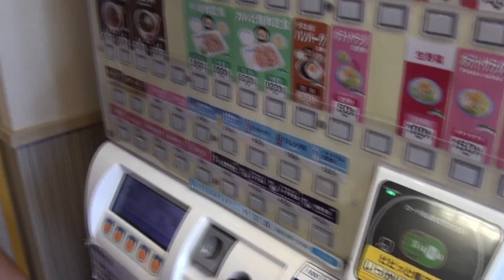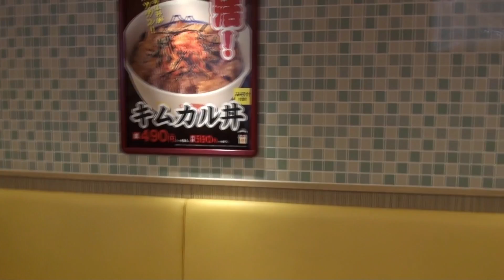Adventures in Japan with Atsuko Ep. 2: Fast Food Restaurants and Sauces!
Last summer, I went back to Japan to look for my long lost sister of 17 years... along the way, my friend and I went exploring the parts of my home country that I never got to see as a kid.

In this episode, FAST FOOD AND SAUCES!